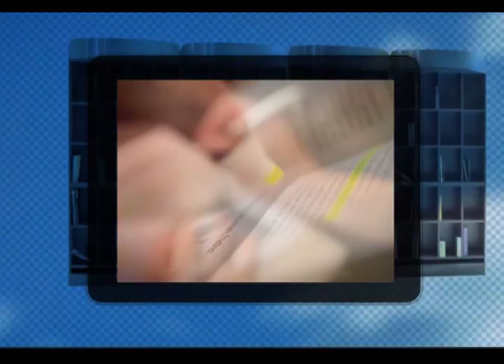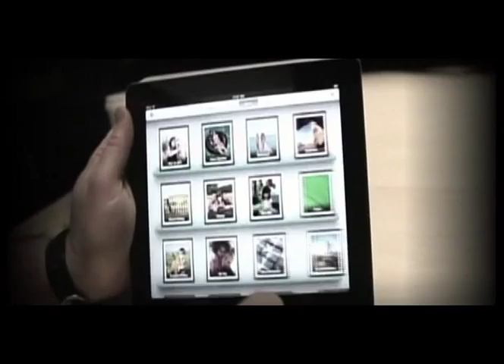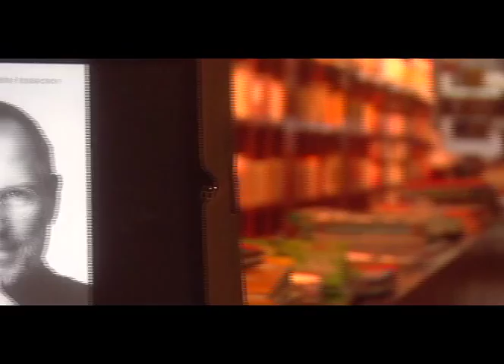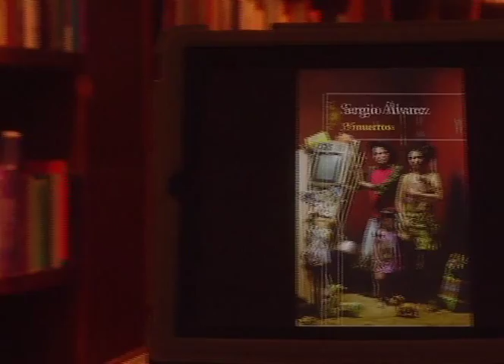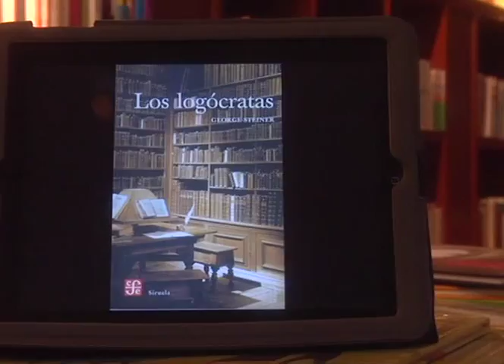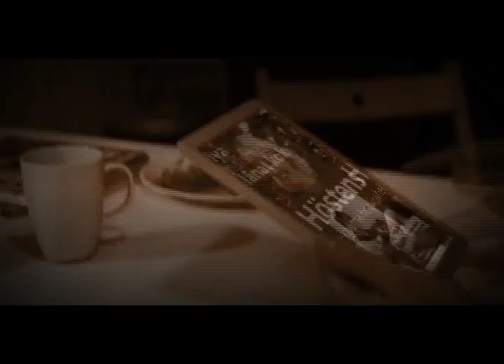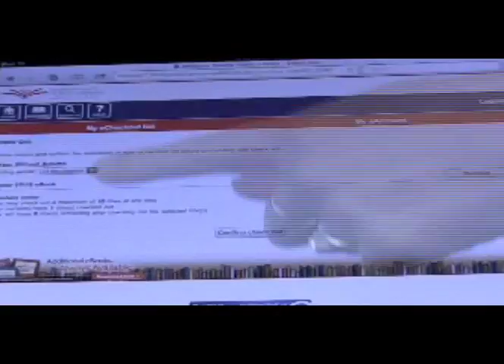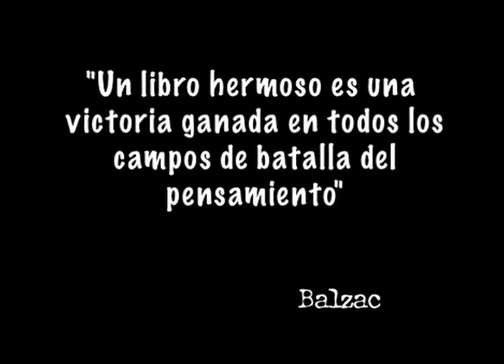La otra aventura. Programa 59. LIBRO ELECTRÓNICO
La Otra Aventura. Martes 22:45 hrs. Proyecto 40
Retransmisión: Sábado, 16:45
Programa transmitido el jueves 10 de mayo de 2012

Hoy hablaremos de las nuevas plataformas y herramientas para leer un libro, el formato en papel ya no es el único. ¿Usted tiene un iPad, un Kindle o alguna de estas herramientas, le interesan, se animaría a leer un libro electrónico? Si le importa el libro electrónico, si lee en la computadora, aquí encontrará preguntas y respuestas a esa nueva forma de la lectura. Éxitos de ventas en formatos digitales, dispositivos inventados por Steve Jobs, el hombre de Mac, opiniones adversas y defensa del nuevo libro.